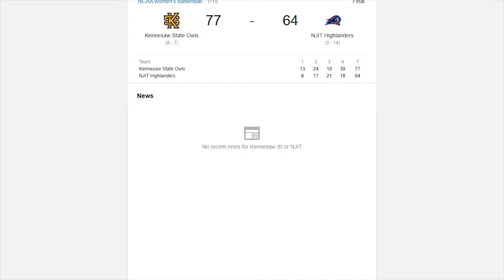I went to a college basketball game// Vlog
New music soon. Hopefully an album soon too. website coming soon.